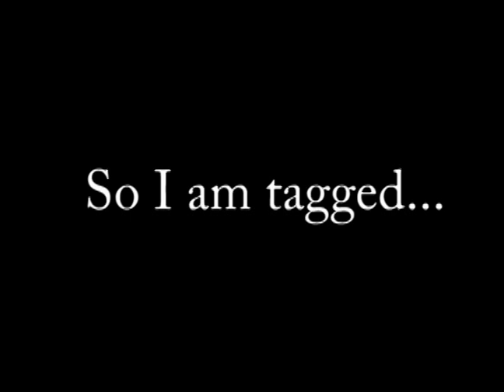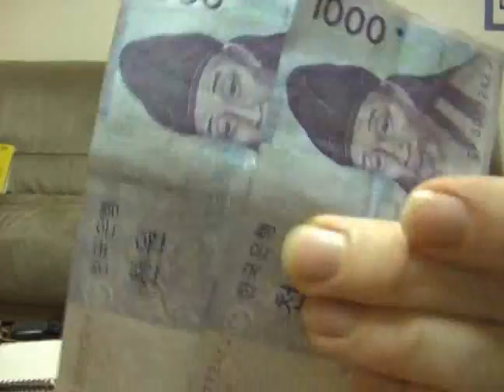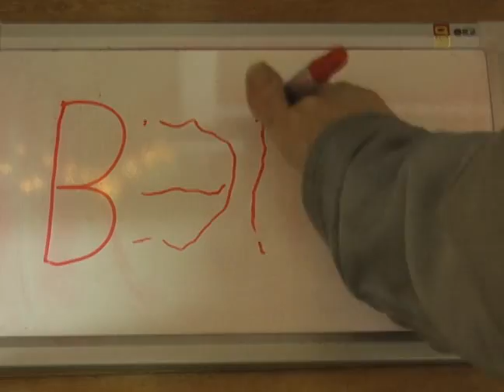Win two grand cash contest!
I was tagged, i was so happy that I do another contest I am tagging...

( he is really cool, I think much like me)

-and-

(she is really cool, she wrote a poem about me!)

NOTE -- The riddle is about present... (not where I am from)